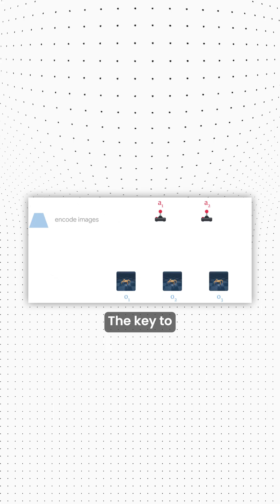This AI taught itself to mine diamonds in Minecraft 💎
Google DeepMind's "Dreamer" AI has achieved a significant breakthrough by teaching itself to find diamonds in Minecraft without human guidance.

Unlike previous systems that relied on watching gameplay videos or following programmed instructions, Dreamer uses reinforcement learning and builds an internal "world model" to imagine potential outcomes.

This approach mirrors human abstract thinking, allowing the AI to predict rewards while using less computational power.

The research team, led by computer scientist Danijar Hafner, tested Dreamer in randomly generated worlds where it received small rewards for completing 12 progressive milestones.

Expert humans can find diamonds in 20-30 minutes, but Dreamer needed nine days of continuous play to succeed.

Scientists believe this advancement towards general AI could eventually help robots learn complex tasks in real-world environments.